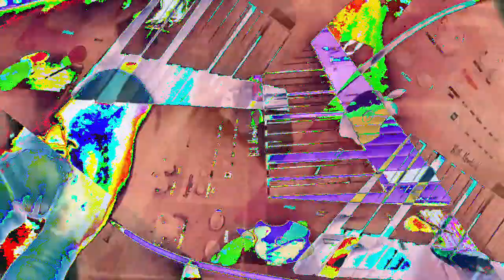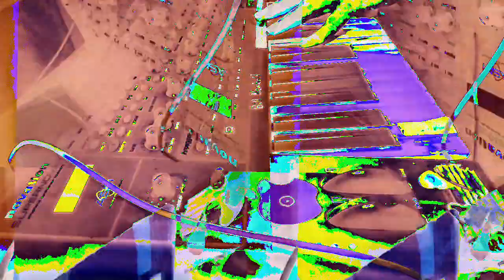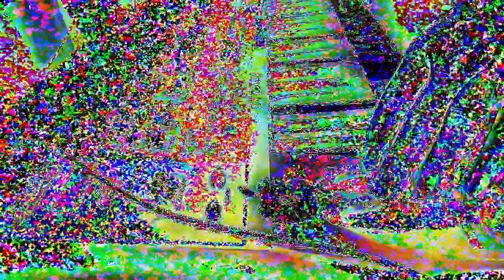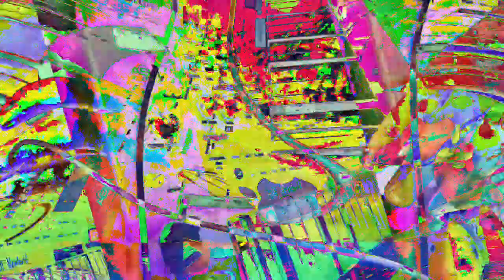[EPILEPSY WARNING] Movie 23 01 19 04h55m21s *Photosensitivity Warning*